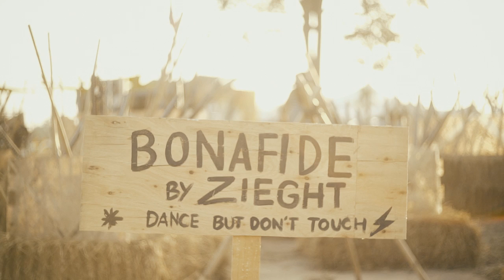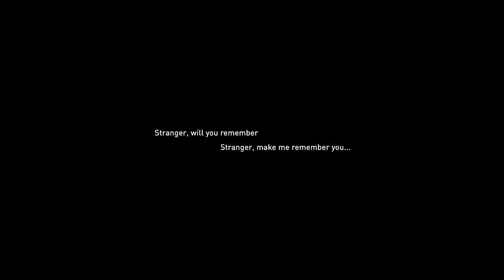BONAFIDE by ZIEGHT at WONDERFRUIT Festival 2017 EPS.01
***This is NOT an official release video from WONDERFRUIT. This is ZIEGHT's editing.***

"Thailand’s favorite light installation team, ZIEGHT returns this year to give their signature geometric aesthetics a more organic twist. Engaging with its natural surroundings, Bonafide will reflect the elements of fire and wind, while collaborating Iconic Studio apply their special stone pattern. Unite in The Fields as this unique installation comes alive with blazing light animations and live DJs."

THANKs to all the Djs:

GABY ENDO, SUNJU HARGAN, DAN BURI, MENDY INDIGO, LINGDUM, JAMSAI, JUNESIS, MEMENTO, DJ NIN

by "ZIEGHT Project CO., LTD." A sub company of SWERB.tv

Funktion One Sound System provided by Iconic Studio Thailand

Special material on clear acrylic provided by Stone Surface

We would like to thanks Scratch First that once again gave us a wonderful and Wonderfruit opportunity to be one of the creator.

.until next time in December 2017!